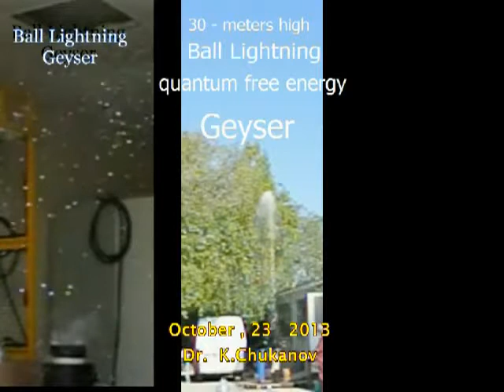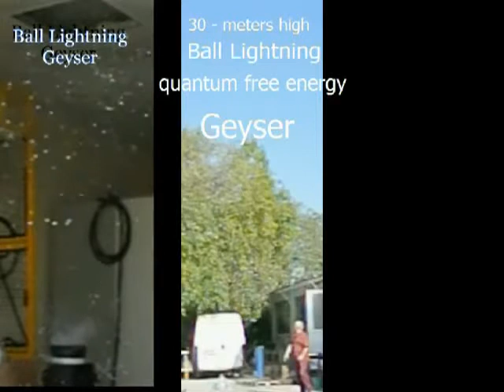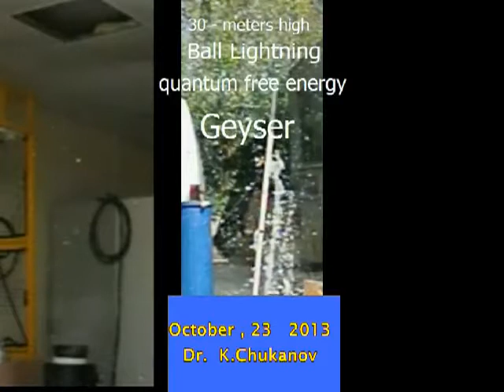Ball Lightning Geyser in out